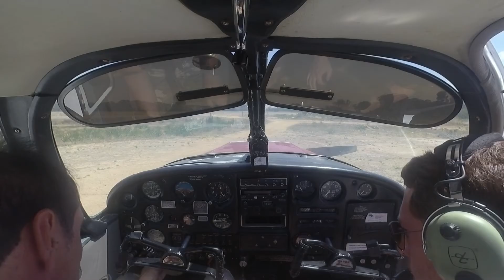My PPL Journey - Part 1 Introduction to Flying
Roger Ribeiro PPL Journey, starting at FisanteKraal Airfield, Cape Town, Western Cape, South Africa in a PA-28